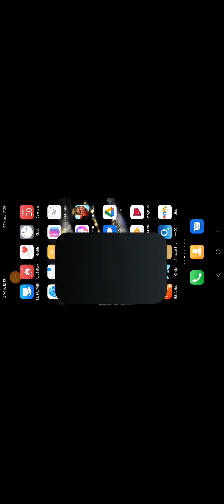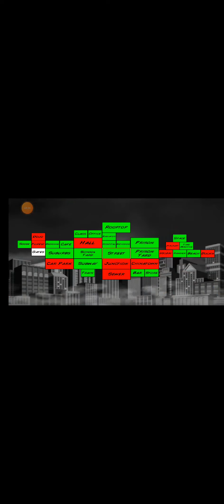super city part 3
back again let me know if you want me to do more mdickie